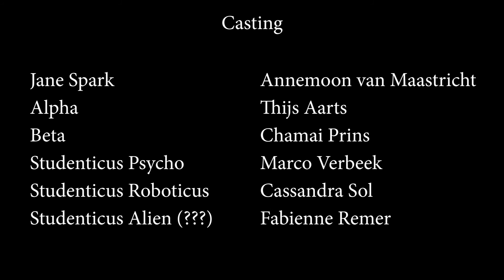The Wild Life Of Students - Survival of the Fittest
Enjoy our 4th episode about finding a new roommate.